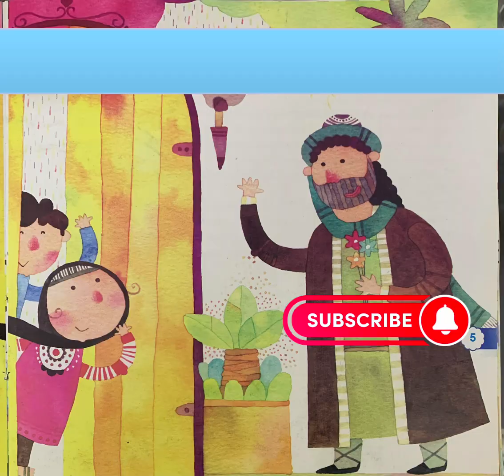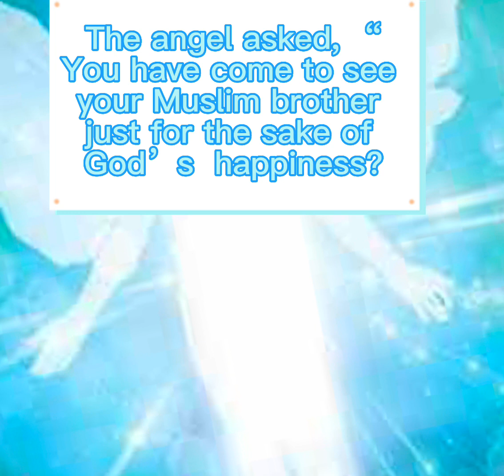Seeing God “God And His Stories”